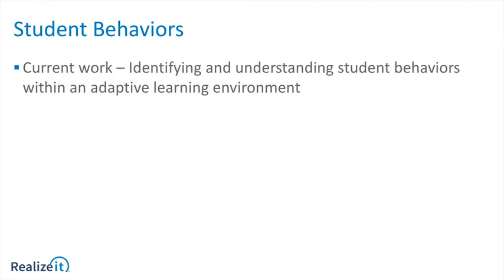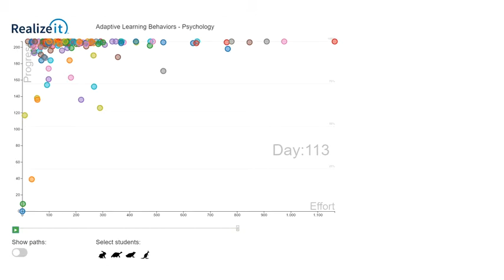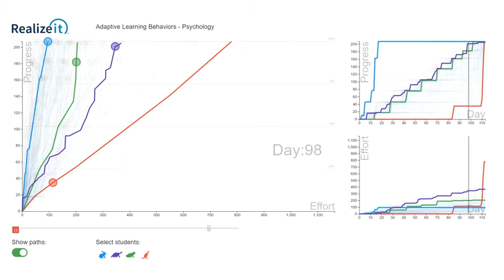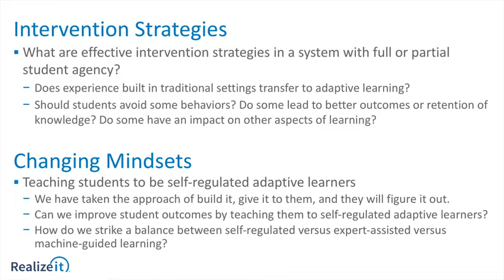EEP 2018 Lightning Talk: RealizeIT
RealizeIT's Colm Howlin talks about some research they've done with University of Central Florida